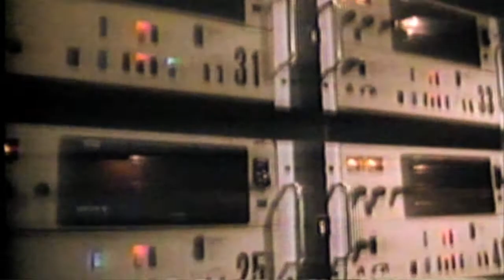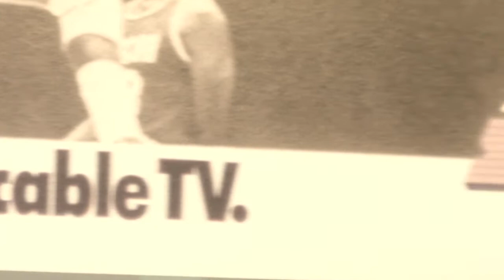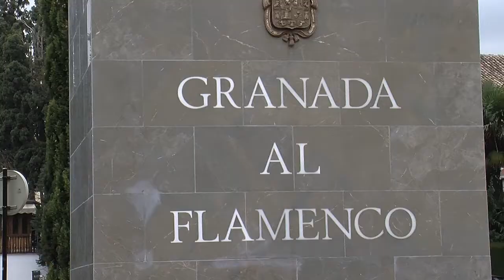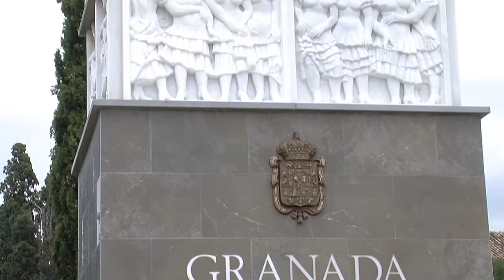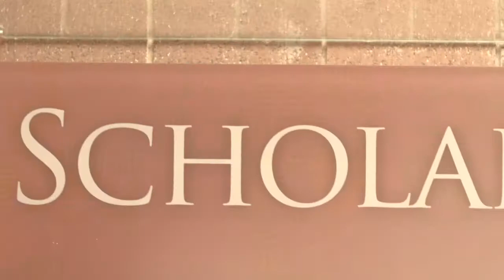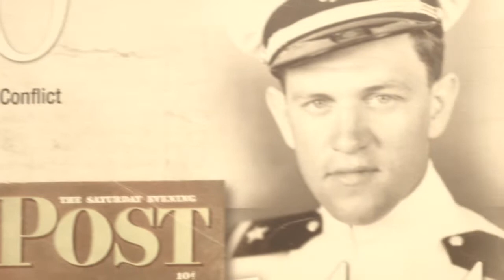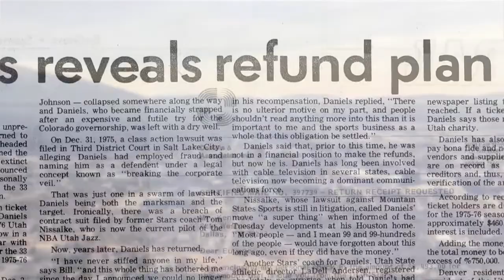Daniel's Fund helps USA athletes compete in World University Games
The United States International University Sports Federation (US-IUSF), has received a $250,000 Daniels Fund grant to increase participation and support student-athletes in the World University Games.